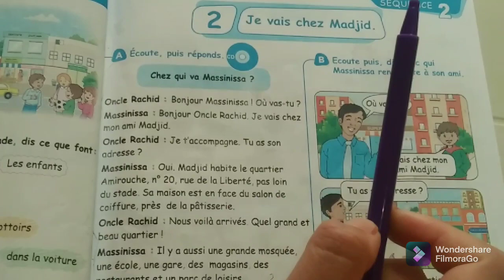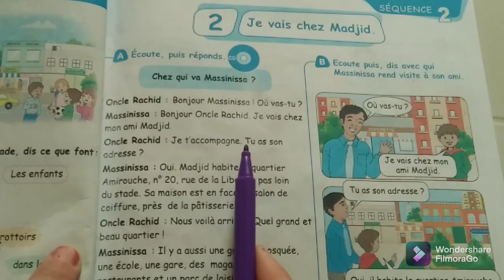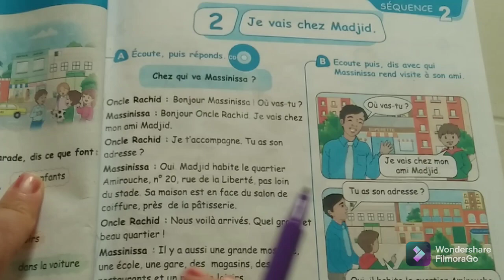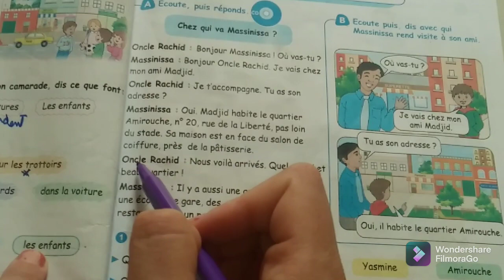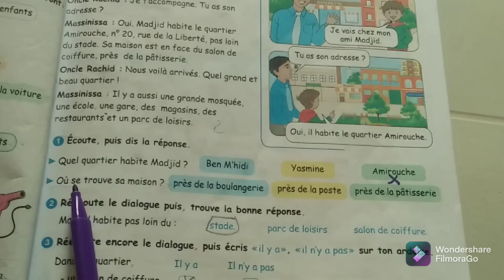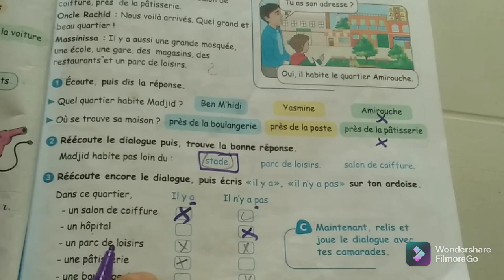فرنسية سنة رابعة je vais chez madjid حل صفحة 23 تكملة الدروس